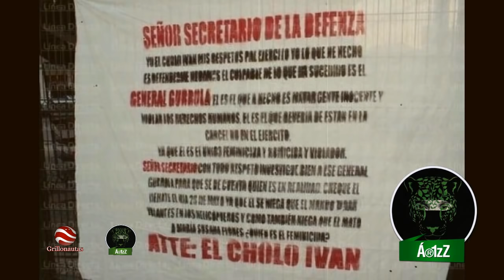El Cholo Iván